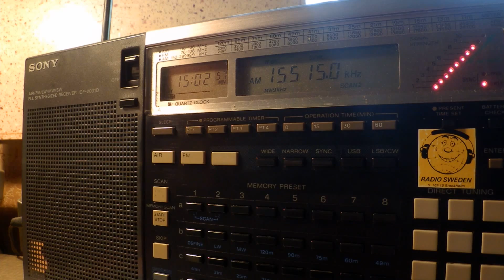09 04 2016 SPL Secretland relay IRRS R Warra Wangeelaa ti in Oromo to EaAf 1502 on 15515 Secretbrod